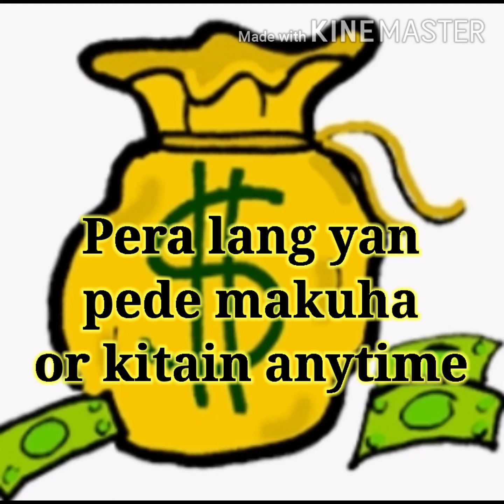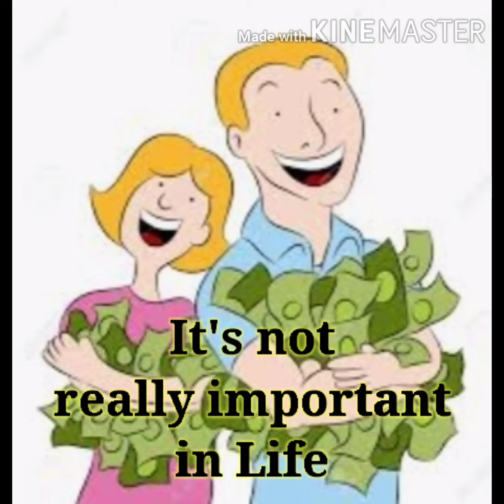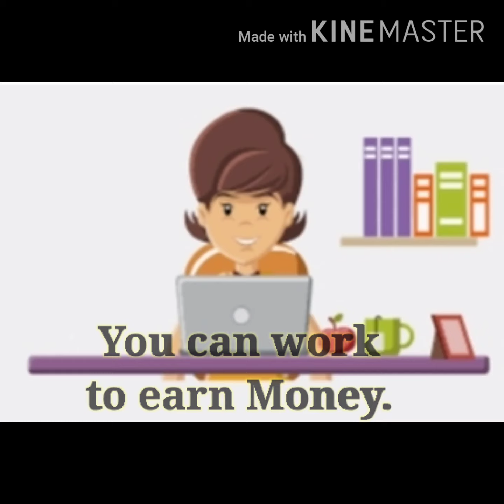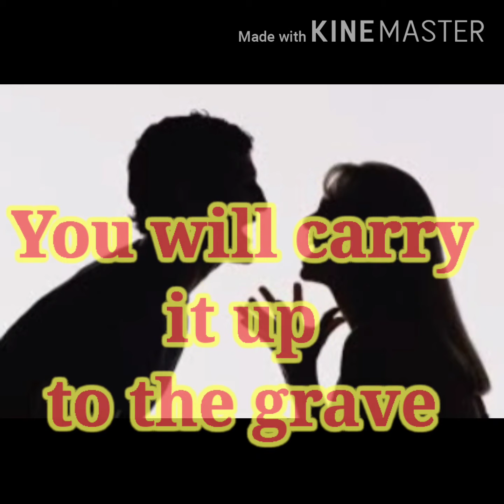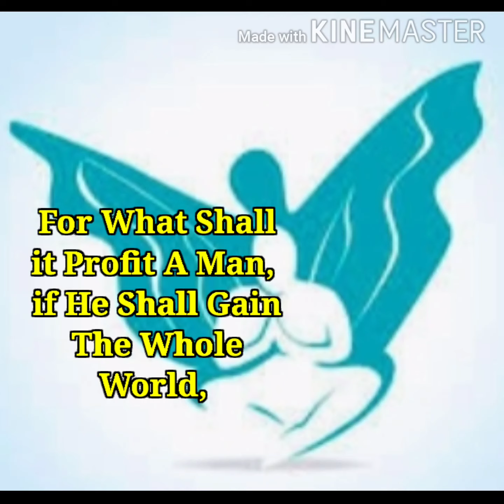Four Things to Remember in Life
Treat the People the Way You Want to be Treated
I want to be Rich in Perfect Time